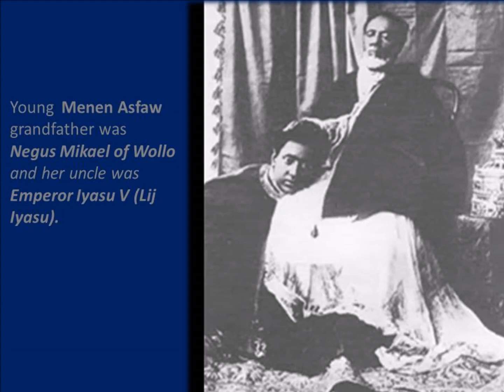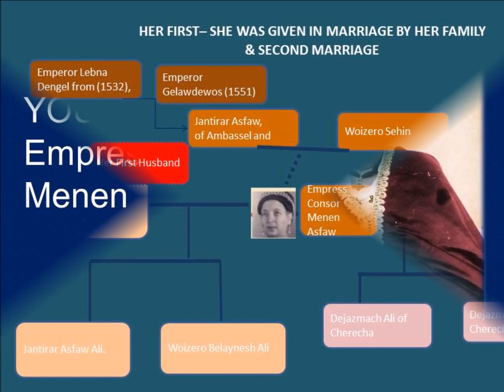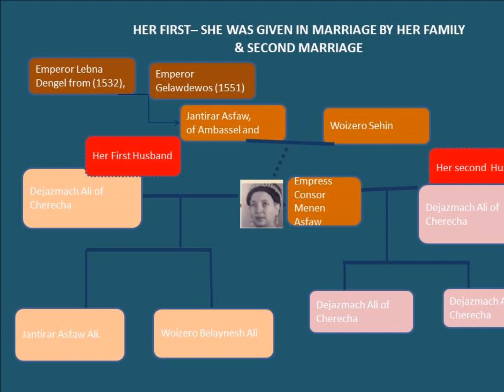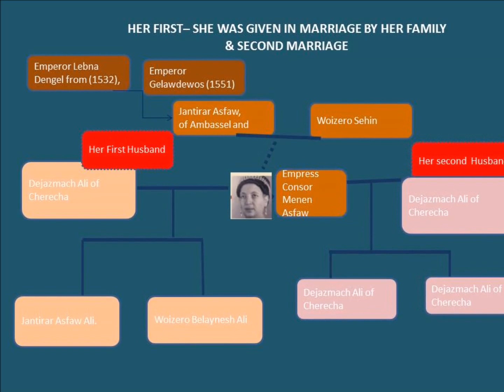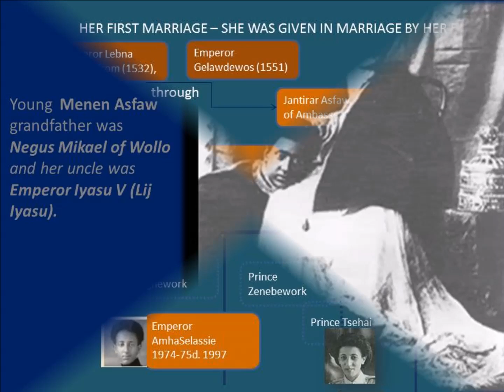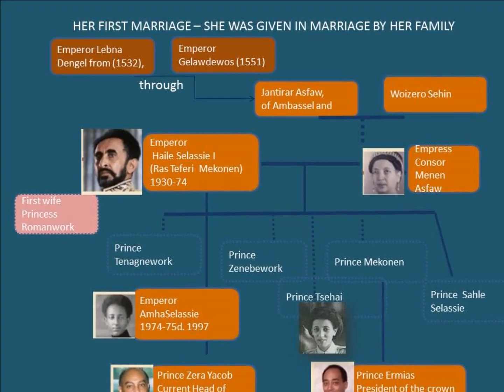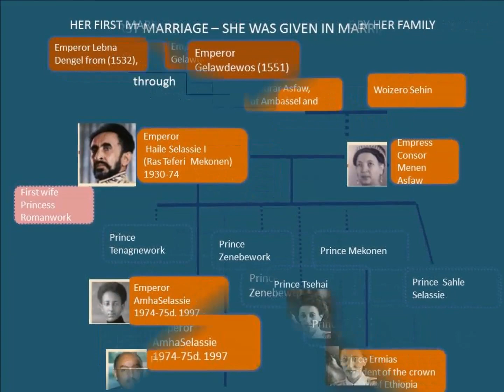Empress Menen of Ethiopia (EP4/part 1) her Birth and Lineage of her Early Years.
Empress Menen of Ethiopia (EP4/part 1) her Birth and Lineage of her Early Years. her marriage life and how she met with Dejazmach Tafari which later became emperor Haile Selassie. She was born on 3rd April 1891(in Ethiopian Calendar 25th march 1883) and dead 15th February 1962 in Addis Abeba.